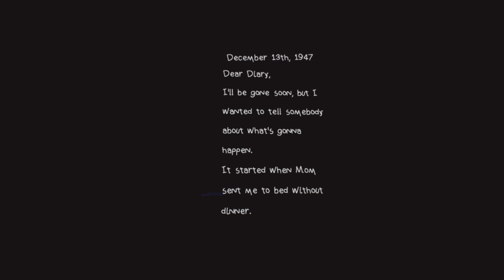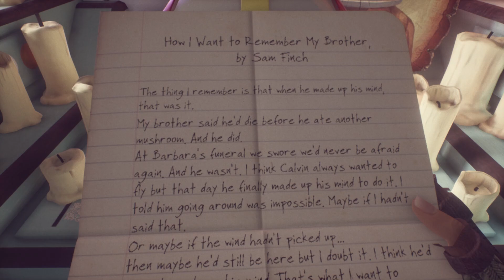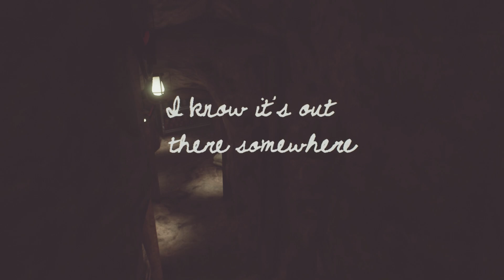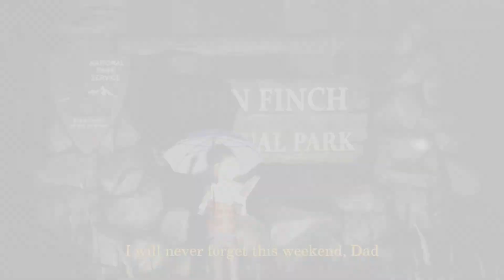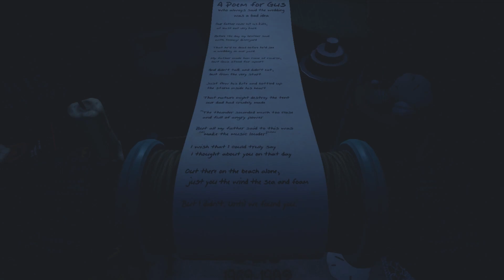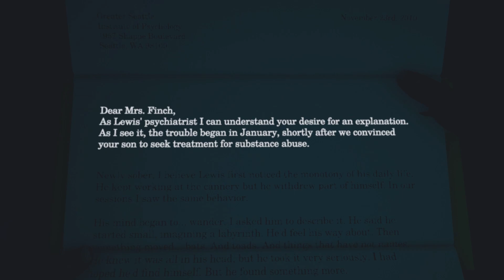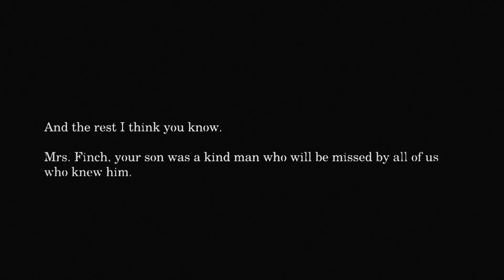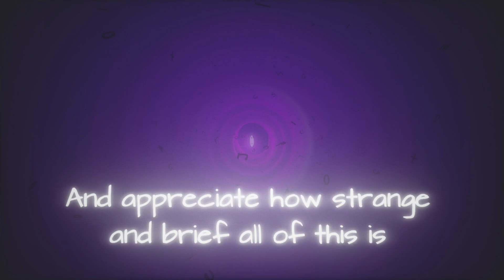What Remains of Edith Finch Is One Of The Stories Of All Time...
This is my experience with What Remains of Edith Finch, And it was an experience that i wont forget. its a quick story but it says what it wants to say really well. Anyways i hope you enjoy the video!